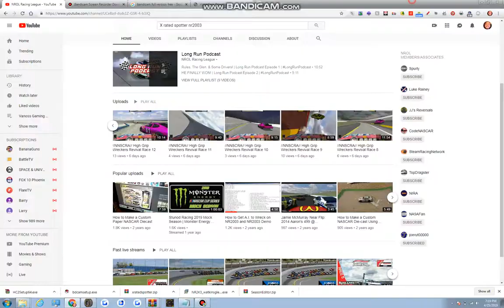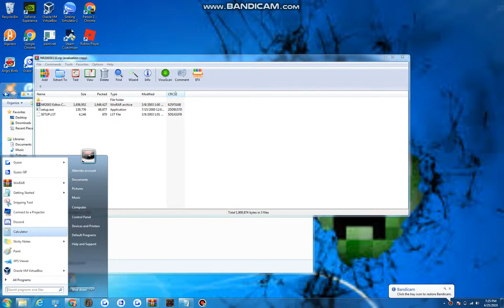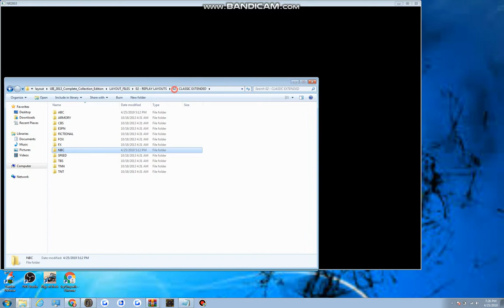*CLOSED*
*CLOSED BECAUSE NR2003 IS BROKEN*

So yes i use bandicam and obs, Dont judge me.
2 car per person
#88 Bronson Minnick
#21 Leroy Minnick